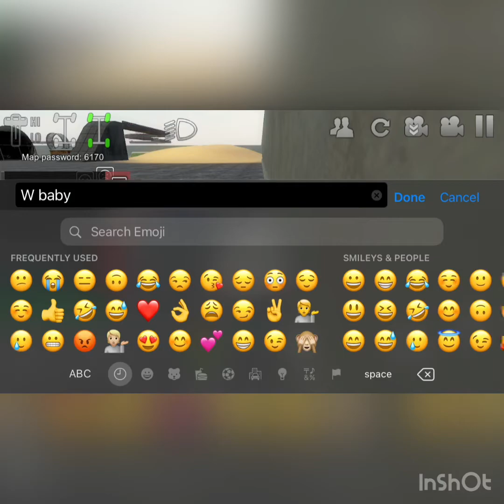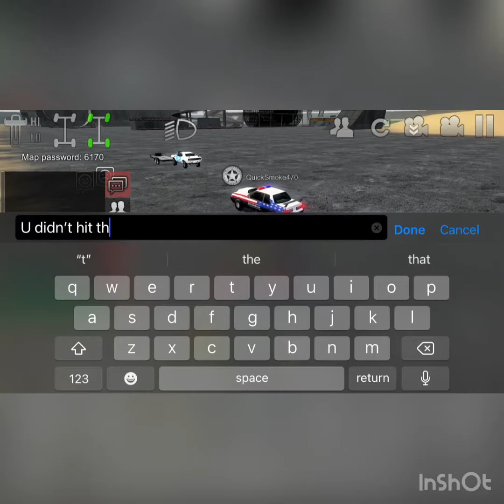Drag racing with my cudda and c10 in off-road outlaws!!!!!(and trying to beat the Bel-Air... again😕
Rip me